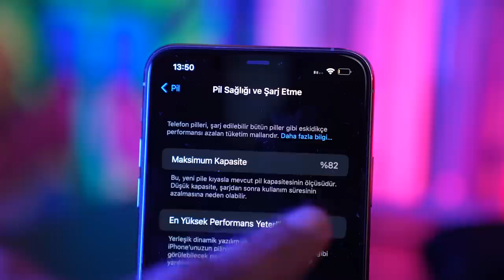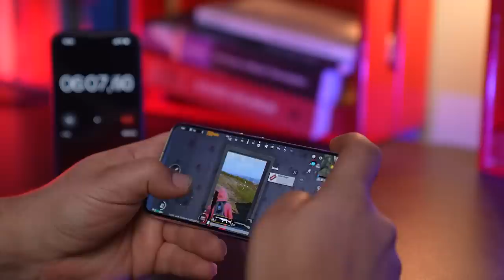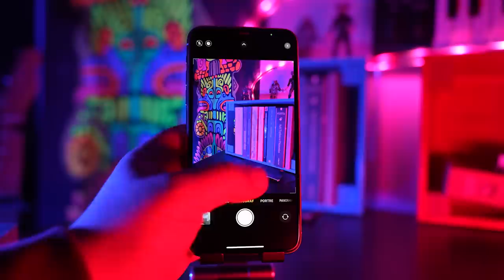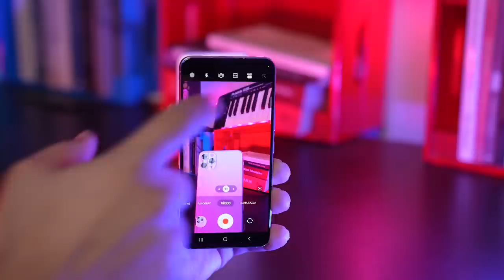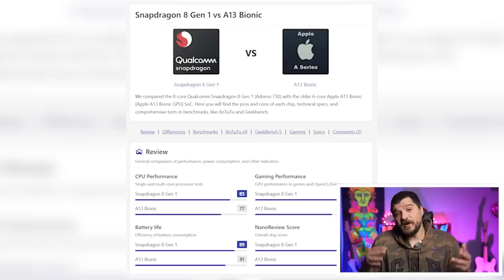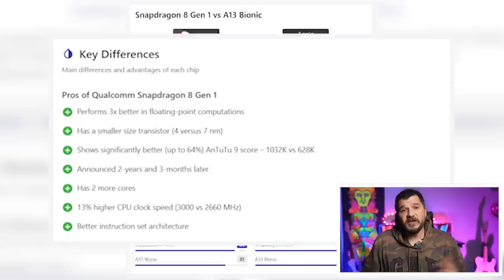18.000 TL'ye Tarafını Seç: SIFIR SAMSUNG vs İKİNCİ EL iPHONE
Hangi 18.000TL Daha Değerli? Sıfır S22 mi? İkinci El iPhone 11 Pro Max mi? (Dikkat Lütfi Çıkabilir!)

Şimdi arkadaşlar öncelikle biliyorsunuz iPhone 11 Pro Max’in sıfırını bulmak neredeyse imkansız. Fakat S22’yi sıfır bir şekilde piyasadan bulabilirsiniz. İşin ilginci bu iki cihazın neredeyse aynı fiyatta olması.

Yani aslında bu içerik yaklaşık 19k TL’ye sıfır s22 mi almalıyım yoksa iOS’i seviyorum o yüzden acaba iPhone 11 Pro Max mi almalı mıyım? Hem ekranı daha büyük.

Buyrun başlayalım…

Bu incelemede cihazların karşılıklı bir iki kırılma noktası var. O yüzden ağırlıklı olarak bunlardan bahsedeceğiz.

İlk sıramız pil ve performans. Şimdi elimizdeki iPhone 11 Pro Max’in pil sağlığı %82’lerde önce bunu bi belirteyim. Fakat siz de alsanız yine yaklaşık aynı değerlerde olacağı için daha gerçekçi bir sonuç verecektir.

Bu anlamda ilk olarak buyrun bi 15 dakikalık oyun testimize bakalım. Cihazlar ne kadar ısınacak ve ne kadar pil kaybedecek…

11 Pro Max’in pili yaklaşık 3696mAh olarak geçiyor, S22’nin ise 3700mAh. Testimize devam edelim.

Bu arada her iki cihazda da herhangi bir takılma, kasma vs problemi ile karşılaşmadım. Her iki cihazda da oyun deneyimi olabilecek en yüksek performansta ve keyifliydi.

Aslında oyun testi devam ederken şunları da ekleyebilirim. iPhone 11 Pro Max’in ekranı OLED, S22’nin ise Amoled. İki teknoloji arasında çok hayati farklılıklar yok fakat belirli kırılma noktaları var.

Aslında kağıt üstünde Amoled, OLED’den daha pahalı bir teknoloji. Çünkü daha ince ve esnek. Temel farklılığı OLED ekranlarda ön camın arkasında organik karbon bir film bulunur ve içinden ışık geçtiği anda görüntü ortaya çıkar.

Amoled ekranlarda ise ön camın arkasında piksel akşını kontrol eden ince bir film transistör bulunur. Bu sayede yine her bir piksel tek başına yanstılır.

İşin aslı.temel ayrılıkları kullanım alanlarında ortaya çıkar. Mesela Amoled, daha hafif ve esnek olduğu için akıllı saat gibi cihazlarda da rahatlıkla kullanıllabilir. OLED ise bundan farklı olarak her boyutta üretilmesi daha zor bir teknolojidir. Ondan daha çok TV’lerde vs görürüz.